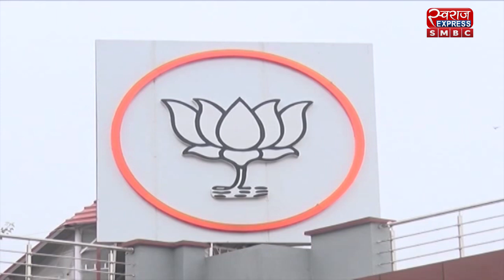UP NEWS : 1 सितंबर से होगा BJP का सदस्यता अभियान | LIVE NEWS | NEWS UPDATE | SMBC